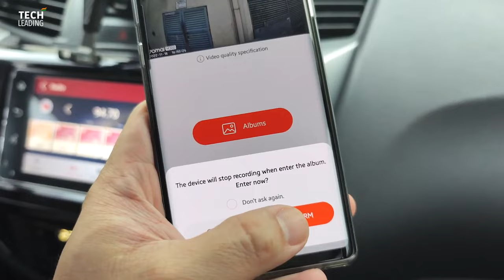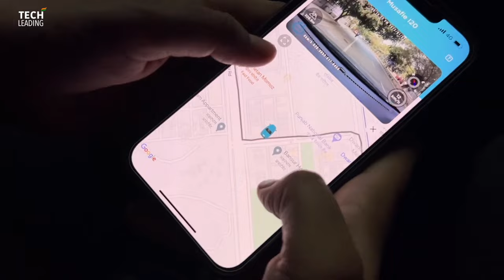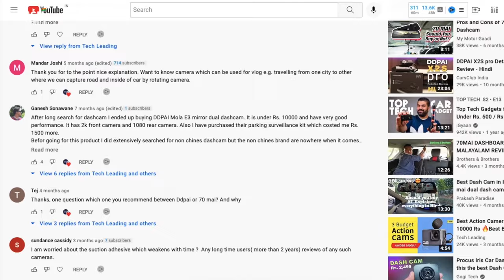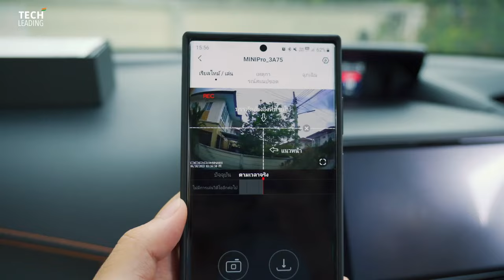Best Dash Cam Under ₹5000 in India 🔥 Entry Level Car Dash Cams 2024 // Best Budget Dash Cam For Car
Top 5 Budget Dashcams Under 5000 in India

➤ DDPAI Mini Pro
CPL Filter

➤ NEXDIGITRON A3
Ace 2 (New)
Ace+ with GPS
CPL Filter

➤ REDTIGER F3

➤ 70mai M300
CPL Filter

➤ REDTIGER F5

➤ Qubo Dash Camera

➤ Crossbeats RoadEye Neo

If you are looking for a fully loaded budget dashcam then you must have one of these dash cam which will fulfil your on the go requirements. Most of the people cannot afford expensive models, so these options are good with all basic specs and features included.

In this video we talked about Best Dash Cam Under ₹5000 in India 🔥 Entry Level Car Dash Cams 2023 // Best Budget Dash Cam For Car. best dash cam 2023, dual dash cam for car, budget dash cam, best dash cams under 5000, dash camera, best dashcams in india, dash cam hindi, budget car dash cam, cheap dash camera.

The purpose of this channel is to help buyers simplify purchase decisions, reducing the hours of research to a 10min video.